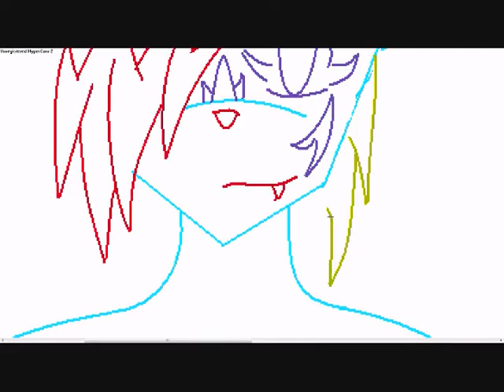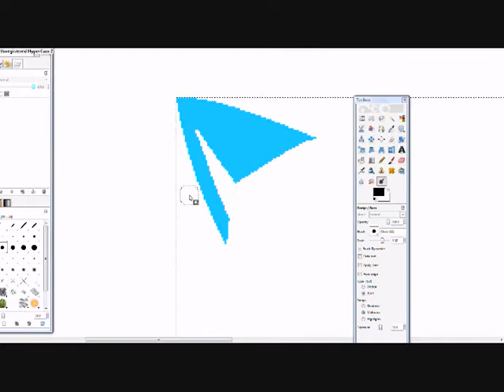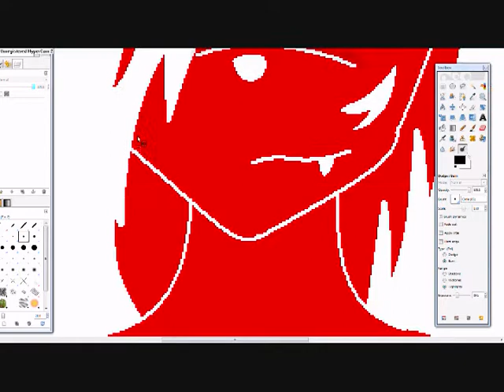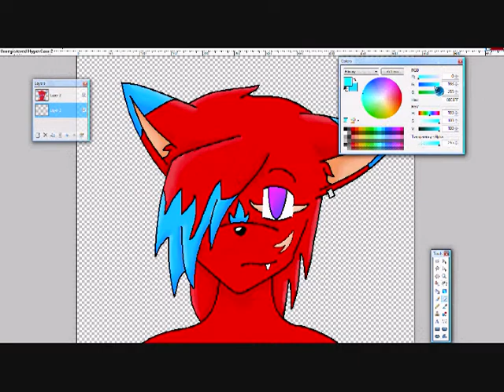Random Kyon Doodle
i saw a vid EmperorEva0001 put up and wanted to doodle something in ms paint randomly, so i did and here it is. I know it's kinda suckish, i didn't try too hard.

The programs i used are: MS PAint, Paint.NET, and Gimp 2
Music: Theme of Digital Dimention (Sonic Riders), and The Core (the theme of Astral Babylon) (Sonic Riders: Zero Gravity)